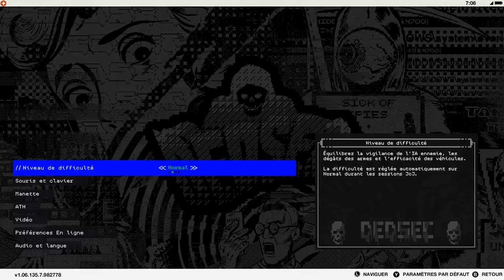[Let's Play] Watch Dogs 2 - Ep. 9 : Camp de déformation [FR]